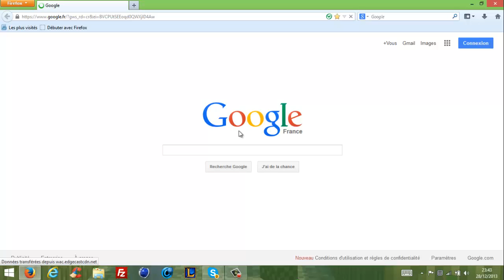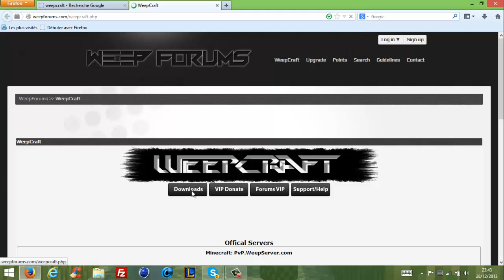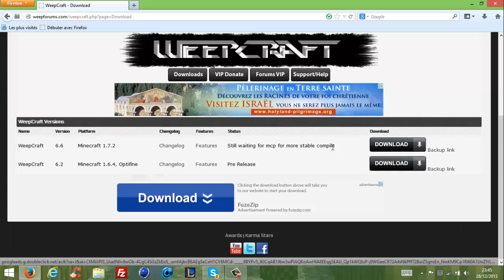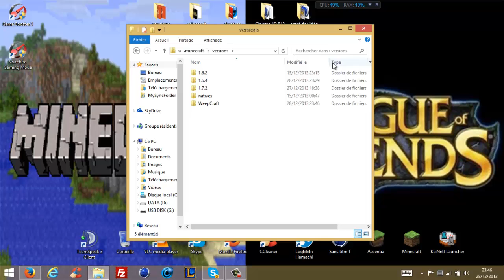[TUTO] comment installer weepcraft 1.6.4 ou 1.7.2 [FR]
bonjours je fait un tuto sur comment installer weepcraft 1.6.4

lien: http:__weepforums.com_weepcraft.php?page=Download

ip DiamondCraft: srv31.minecraft-mania.fr:32299

Skype: Andreas24du37

svp je suis nouveau inviter des potes a regarder la vidéo

dit moi aussi se que vous voulez que je fasse comme vidéo